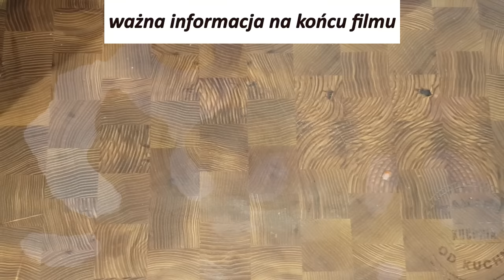Sałatka z makaronu ryżowego w 15 min na niespodziewane imprezy